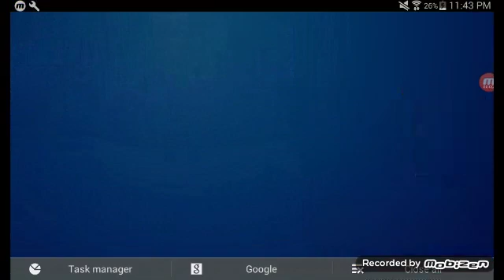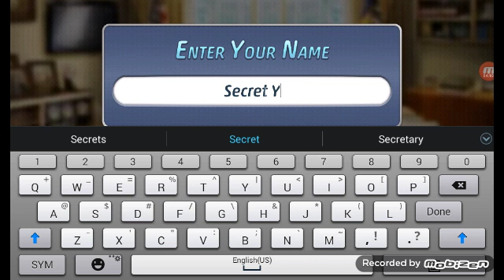Hey guys here's my daily vid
We found the killer